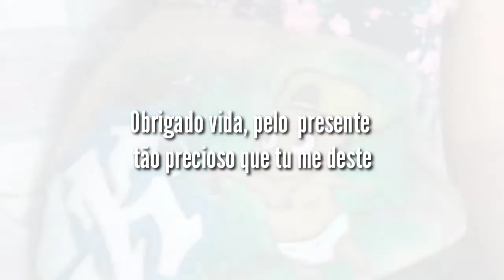Graffiti na pele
Pintura corporal ao estilo graffiti. Uma singela homenagem ao meu grande amor que é a mãe do meu filho.